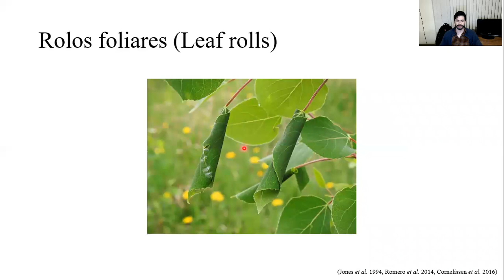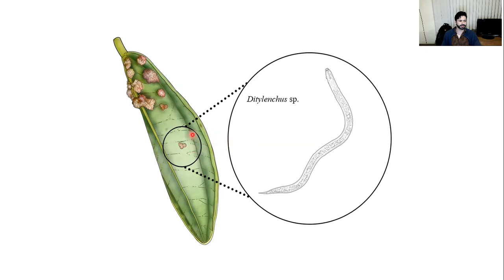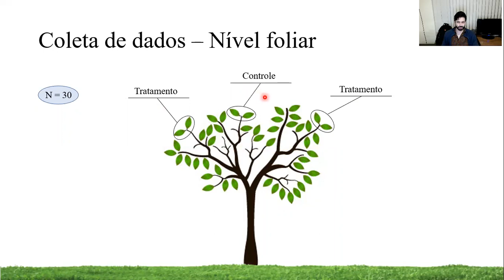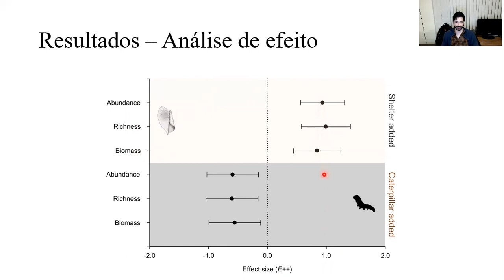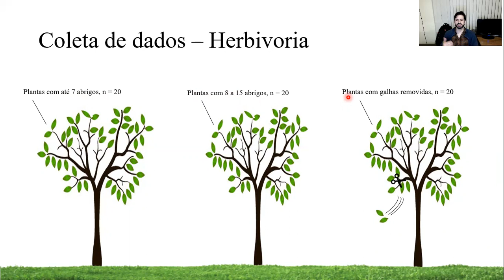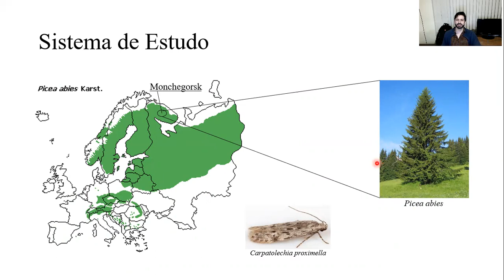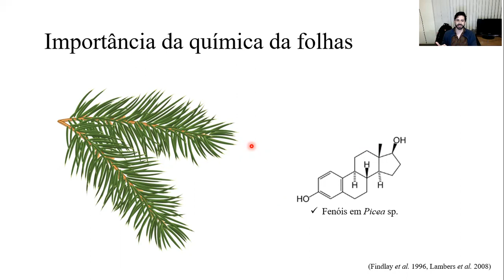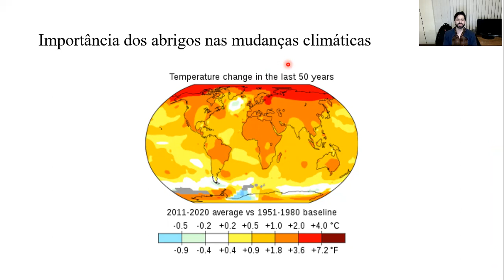Cássio Cardoso Pereira - Abrigos em plantas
🌳 Legendas disponíveis em português e em inglês - Subtitles available in Portuguese and English 🐛

Palestra sobre como os abrigos em plantas podem afetar as comunidades e os ecossistemas - Lecture about how plant shelters can affect communities and ecosystems.

Capítulos do vídeo:
00:00 - Apresentação
00:22 - Introdução
03:36 - Composição de artrópodes
08:40 - Interações tróficas
11:42 - Processos ecossistêmicos
15:10 - Importância dos abrigos nas mudanças climáticas
15:53 - Agradecimentos

Scientists’ warning: six key points where biodiversity can improve climate change mitigation

The 2024 state of the climate report: Perilous times on planet Earth